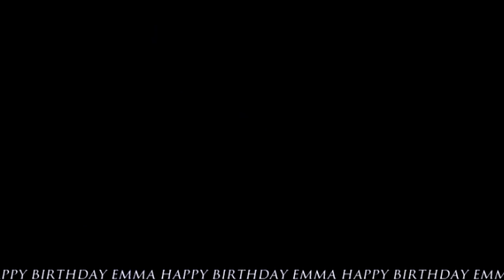multifandom | love don't die (collab for emma)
Watch in HD - 720p (small screen) + headphones!
HAPPY BIRTHDAY EMMA!!! you're olllllllld now (jk)
we love you all a lot and we just wanted to make your something special (?) for your special day!!!
colouring by wondertwinc
song - love don't die by the fray
cardiffgiant02 - Castle, The Good Wife, Grey's Anatomy
WonderTwinC - The Newsroom, Prison Break, OUAT
Me - Leverage, Fringe, TVD - Klaus/Caroline, HIMYM
LittlexStarling310 - Chuck & Dexter
Kayenaatic - The Mentalist, House, TVD - Damon/Elena